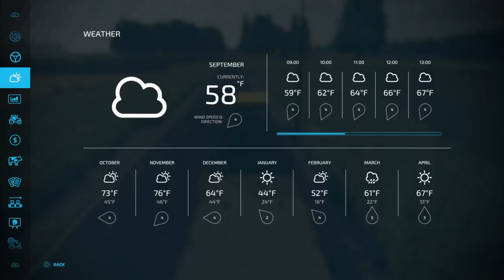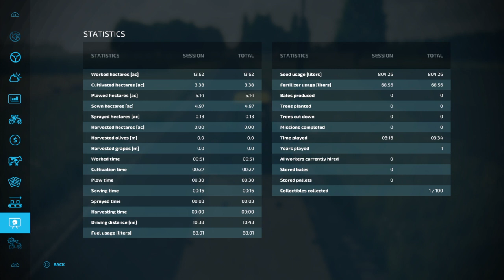Farming Simulator 22_ Vineland NJ Map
Corn Cows